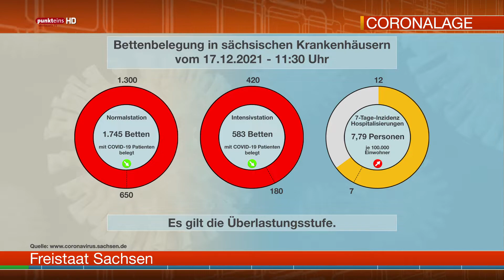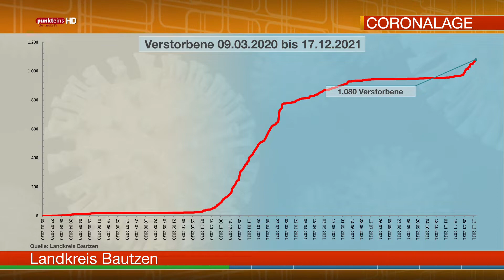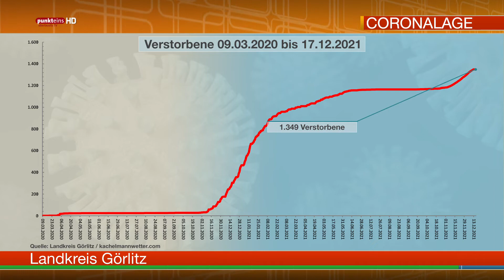Die Corona-Lage in der Oberlausitz am 17. Dezember 2021